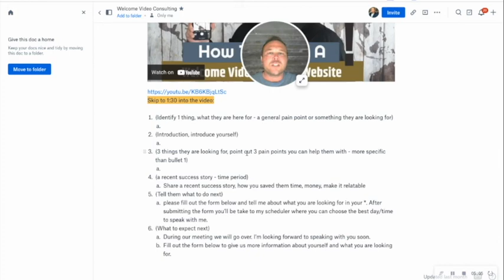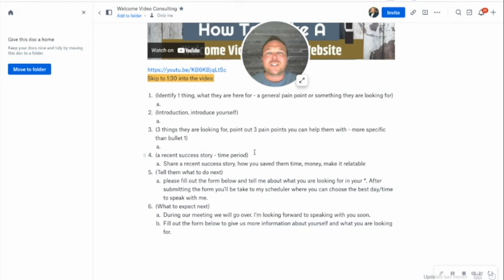How to create a relationship marketing video for your website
In this video Brad Smith, owner of AutomationLinks shows you how to create Relationship Marketing videos for your website - Get our exact script by clicking